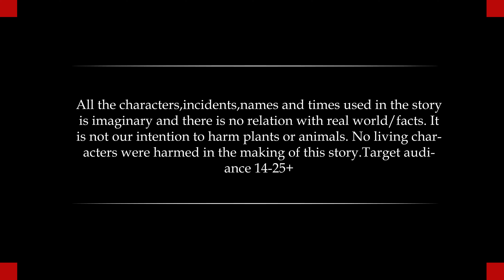Proud of deer | হরিনের গর্ব | বাংলা কার্টুন ৷ Rupkothar Golpo | Thakurmar Jhuli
Proud of deer | হরিনের গর্ব | বাংলা কার্টুন ৷ Rupkothar Golpo : Thakurmar Jhuli- Awesome entertainment for the Bangla cartoon story loves. Thanks (:)